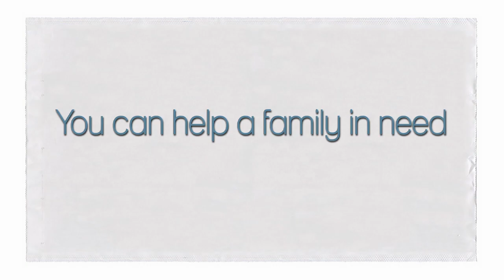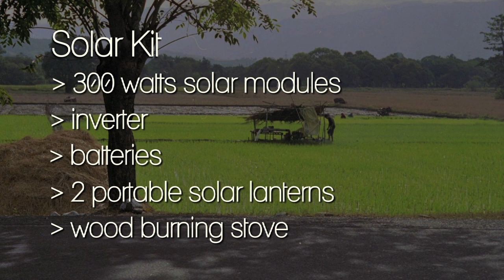Renewable Energy Enterprises Foundation - Family First Program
The Family First program addresses the lack of access to electricity for 1.2 million Filipinos. Our program offers the poorest families access to electricity through sustainable energy sources, reduce the source of indoor air-pollution with its clean wood fired cook stoves and provides free portable solar powered lanterns. The net effect is families avoid paying 40% - 60% of their lighting and cooking costs. The savings are immediately used for education, health care and general living expenses. The program also meets 5 of the United Nations Millennium Development Goals (MDG)